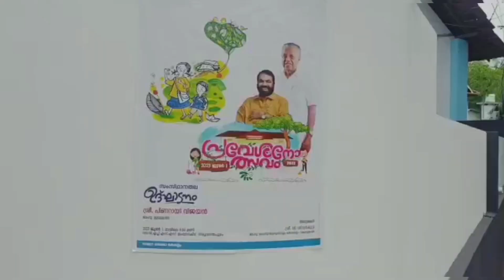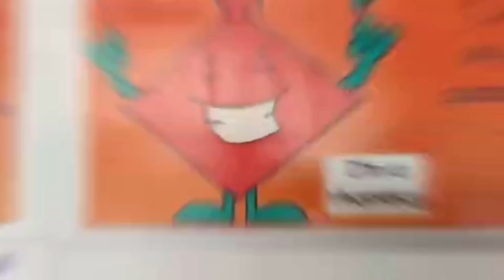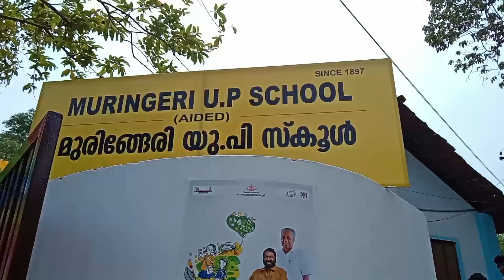My first day of 1st std... പ്രവേശനോത്സവം 2023 മുരിങ്ങേരി up school...